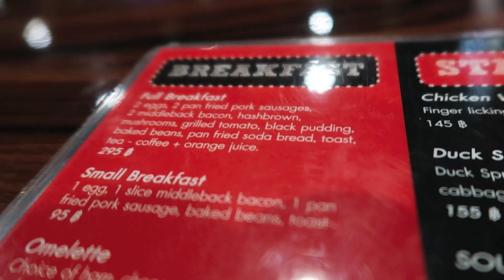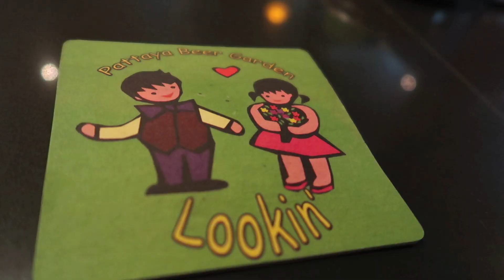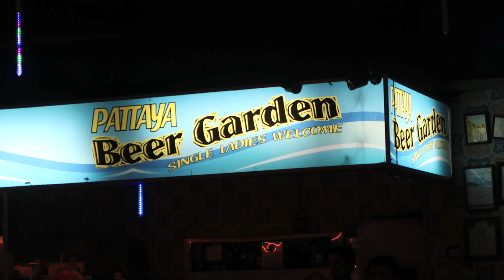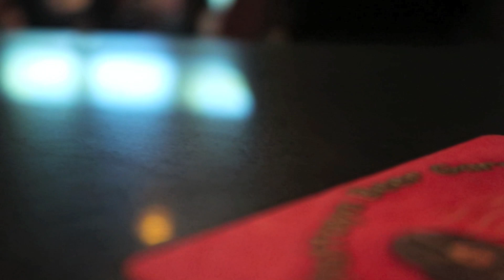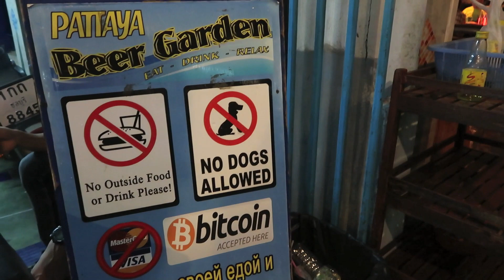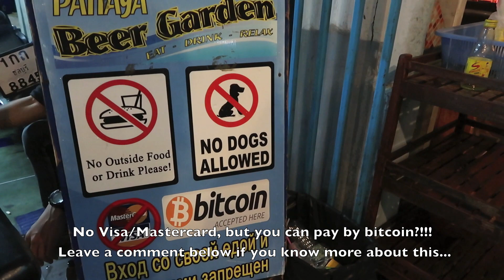Retox Bar and Pattaya Beer Garden - Vlog 115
An afternoon and early evening in Pattaya where I took a mototaxi from Soi 5 to the Retox bar on Soi Honey. I tried their Full English breakfast, then made my way to Walking Street and ended up taking shelter in the Pattaya Beer Garden due to a big rainstorm.

 Parts of this video include:

0:04 Mototaxi from Soi 5 to Soi Honey
4:35 Retox Game On bar, trying their Full English Breakfast
6:02 Quick look around Soi Honey
7:43 Mototaxi to Walking Street
11:06 Walking Street at 6pm
12:30 Pattaya Beer Garden
16:27 Walking Street and heading to the baht bus
17:23 Baht bus ride back to the hotel on Soi 1
18:58 Outro from the Crazy Horse Circus bar in Patong

Additional notes:

 The Full English was pretty decent at Retox, but looking back I had a long wait for the food and it was served lukewarm and not piping hot. This greatly affected my review of the food.

 When it rains like in this video you have to take shelter wherever you can. The Pattaya Beer Garden was a good place on this day and the Tiger draught beers were spot on and so cheap at 55 baht a glass (I should have gone there on my recent cheap charlie night out!).

 If you are thinking of booking a Pattaya hotel there are 2 guides on the website now including essential booking tips:

 I've added Pattaya Beer Garden and Retox 2 to the Pattaya interactive map along with other notable places I've been recently.